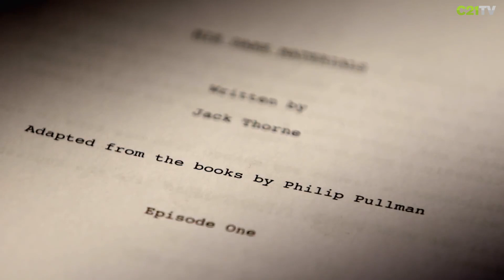Jane Tranter Interview - The future of Doctor Who - The Doctor Will See You Now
Bad Wolf CEO Jane Tranter discusses the current state of the television market and what that means for Bad Wolf and the Timelord’s future (C21TV | C21Media)